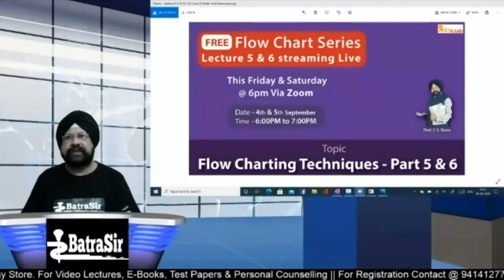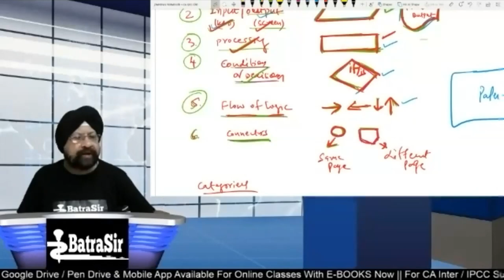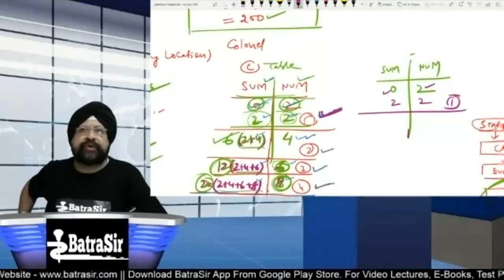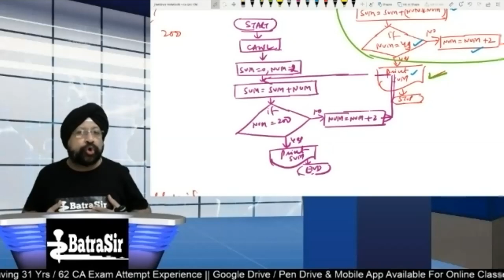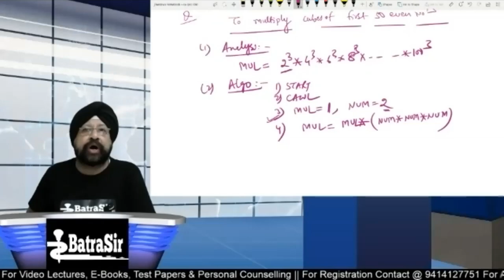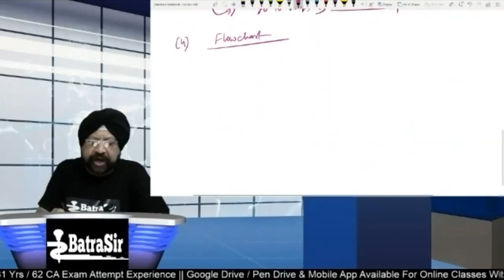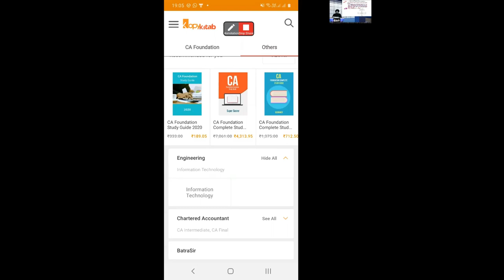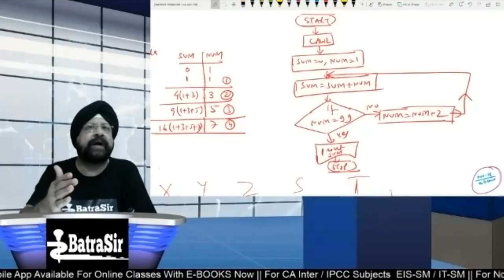CA Inter/IPCC | Flowchart Series Part 5 | For Nov20 & May 21 Exams | Webinar #12 | BY Batrasir